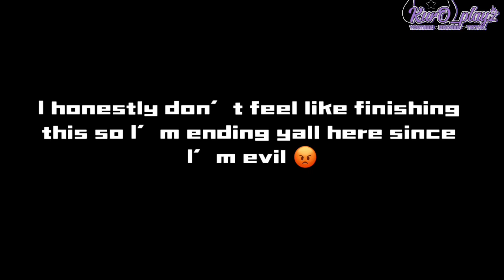- ͙۪۪̥˚┊These 2 idiots go 2 jail 🚓 [has viosa] {} Human AU ⋆✦⋆ [] Murder Drones x Gacha ❀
Featuring